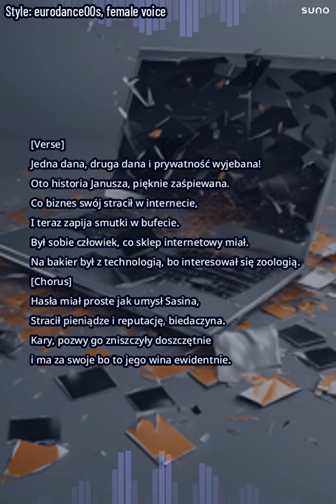Piosenka o cyberbezpieczeństwie dzięki AI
Miłej zabawy!